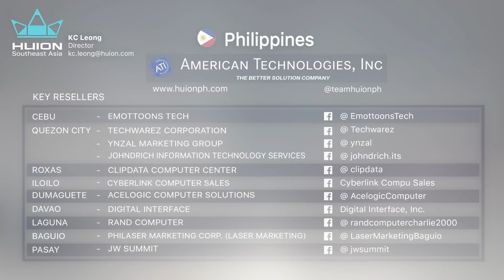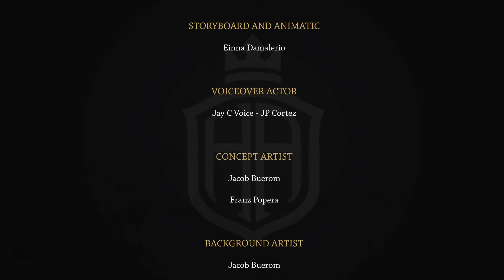LapuLapu: Folktales of his early years | Short Animation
History Animated: EPISODE 02

"The Myth of LapuLapu"
Country: PHILIPPINES

In Celebration of the 500 years of the Victory in the Battle in Mactan.
Our Tribute to the First National Hero of the Philippines, whose name was first recorded as Cilapulapu, a Datu of Mactan in the Visayas region. Let’s learn more about the Brave Warrior called Lapu-Lapu who resisted colonization from the Imperial Spanish nation.

Special Thanks to:

The City of Lapu-Lapu - under the administration of Mayor Junard "AHONG" Chan. Mayor Chan plays a cameo role as one of the Leaders of Lapu-Lapu in the video, since we see him as the leader in the modern day who has a similar courage of that of Lapu-Lapu.

KC Leong of HUION SEA and HUION - The GLOBAL LEADER in creative pen tablet manufacturer
Taco Bo’s - The best Mexican Taco in Cebu

Animation Production: Emottoons Studio
Voice over Artist: Jay C Voiceover